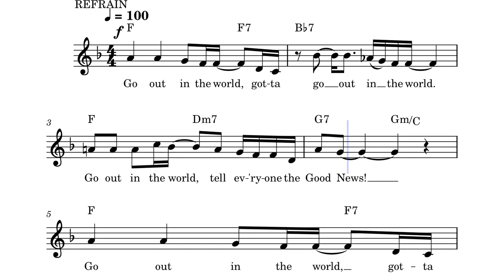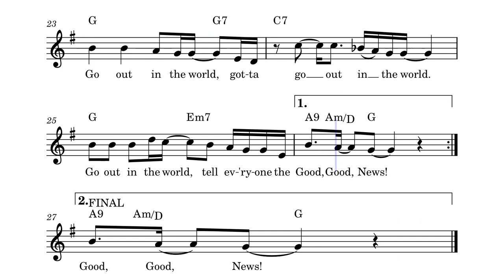Go Out in the World – Ed Bolduc Go Out in the World